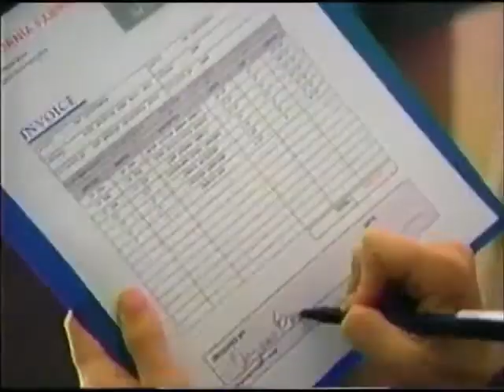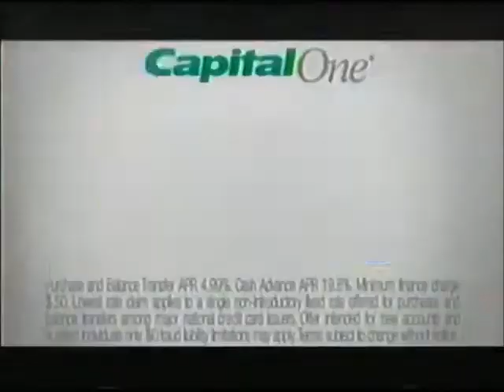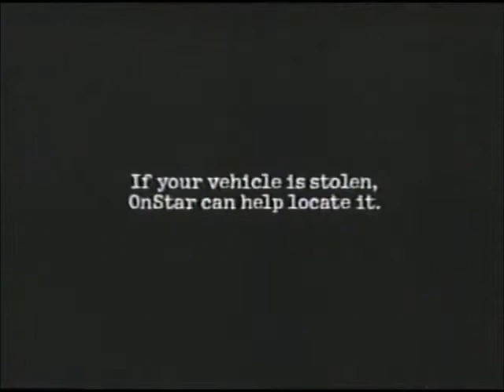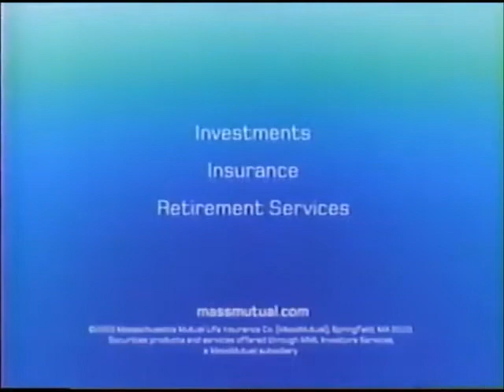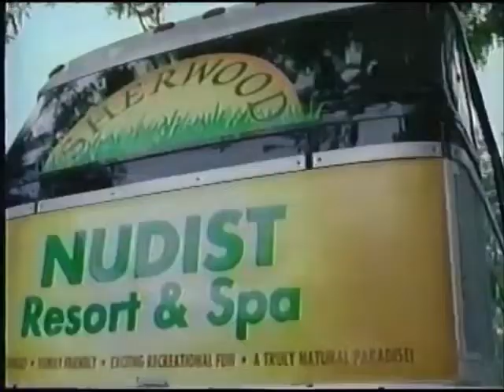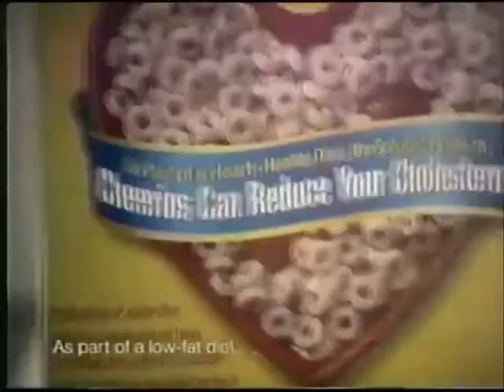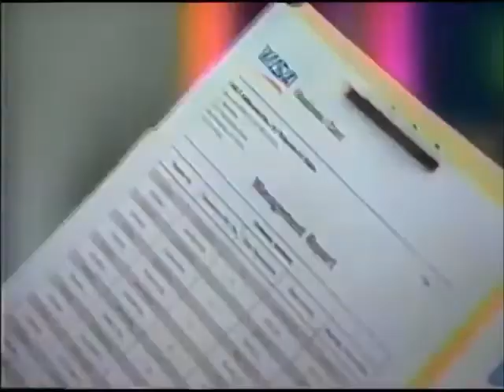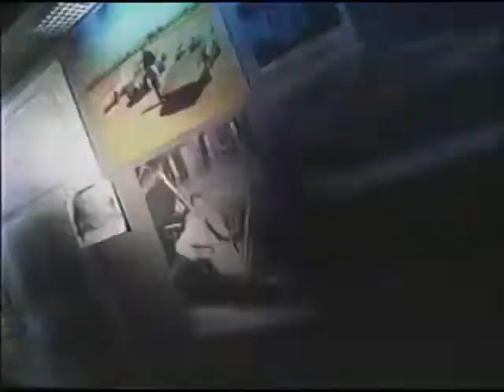(September 21, 2003) WFFF-TV Fox 44 Burlington/Plattsburgh/Montreal Commercials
Commercials that aired during the 55th Annual Prime Time Emmy Awards:

1. Buick Rainer
2. Visa Business Card
3. HP Digital Imaging
4. TV Guide
5. Joe Millionaire FOX Promo
6. WFFF-TV Fox 44 Station ID (2003)
7. (same as #1)
8. Nextel
9. Under The Tuscan Sun TV trailer
10. Lee Jeans
11. Capital One Credit Card
12. Du Pont Non Stick Oven
13. Skin FOX promo
14. Burger King
15. Intolerable Cruelty TV trailer
16. Sprint Picture-Mail promo
17. 55th Annual Emmy Awards will continue...
18. GMC Envoy
19. MVP Health Care
20. Pillsbury Grands Cinnamon Rolls
21. Jeep Automobiles
22. WFFF Fox 44 Seinfeld ID bumper
23. A Conversation with The President FOX promo
24. Playtex
25. Visa #2
26. Prilosec OTC
27. Pontiac Grand Prix GTX
28. NetZero Hi-Speed
29. OnStar
30. SubWay
31. That's 70s Show FOX promo
32. Academy of Television & Science Arts
33. Radio TV trailer
34. HP Postal Service
35. (same as #18 & 17)
36. Luis FOX promo
37. Jeep Grand Cherokee
38. Hyundai Elantra
39. Progresso Chicken Noodle Soup
40. Dodge Automobiles
41. WFFF Fox 44 The People's Court ID bumper
42. Wanda at Large FOX promo
43. (same as #1 & #8)
44. The School Of Rock TV trailer
45. (same as #11)
46. Talbots
47. Florida Orange Juice
48. MassMutual Financial Group
49. (same as #7 & #2)
50. McDonald's
51. Mystic River TV trailer
52. Saturn Automobiles
53. Sprint PCS
54. (same as #13, #18, #24 & #17)
55. MLB Playoff Division Series FOX promo
56. Chrysler Automobiles
57. Dunkin' Donuts
58. Oatmeal Crisp Fruit & Cereal Bar
59. Ford Explorer
60. (same as #10,  #14, #33, #25, #29, #26 & #8)
61. Arrested Development FOX promo
62. Toyota Automobiles
63. Dish Network
64. Cheerios
65. (same as #56 & #6)
66. Fox Wednesday Night (Promos for That's 70s Show & A Minute with Stan Hooper)
67. (same as #1, #48)
68. Daddy Day Care on VHS & DVD
69. (same as #24 & #4)
70. Cheer Laundry Detergent
71. The Lion King Special Edition
72. (same as #13, #32, #8, #1, #2, #17)
73. Dodge Ram 1500
74. (same as #39)
75. Yoplait Yogurt
76. WeatherLine by Fox 44
77. WFFF Fox 44 That 70s Show ID bumper
78. 24 FOX promo
79. (same as #53, #11, #14)
80. Toys R' US
81. (same as #1)
82. Lays STAX Chips
83. The O.C. FOX promo
84. A Minute with Stan Hooper FOX promo
85. (same as #1, #53 #11 #5)
86. Home Improvement syndicated promo (Monday @ 4:00pm on Fox 44!)
87. The Ellen DeGeneres Show promo
88. That 70s Show syndicated promo (Monday @ 6:00pm on Fox 44!)
89. Seinfeld syndicated promo (Monday @ 6:30pm on Fox 44!)
90. Don Mischer Productions (2003)
91. WFFF-TV FOX 44's The WB time Station ID